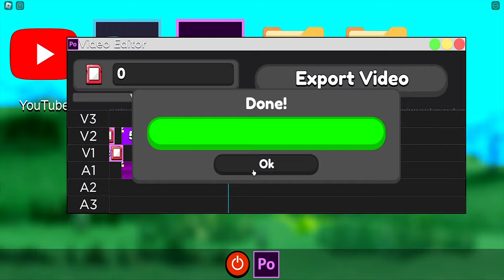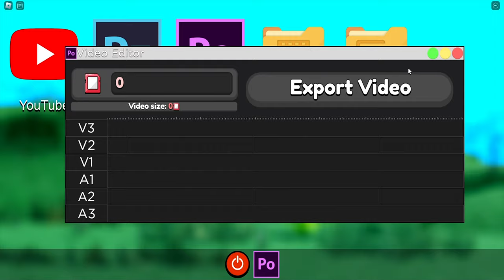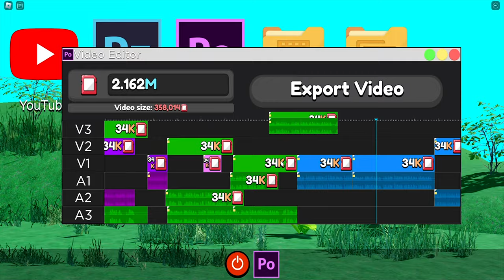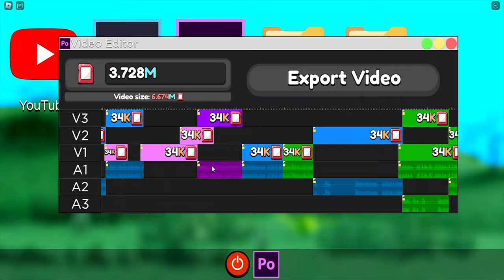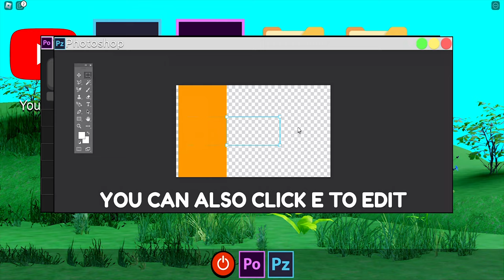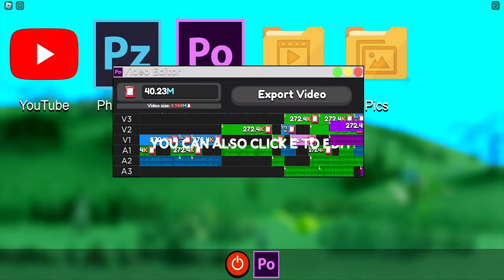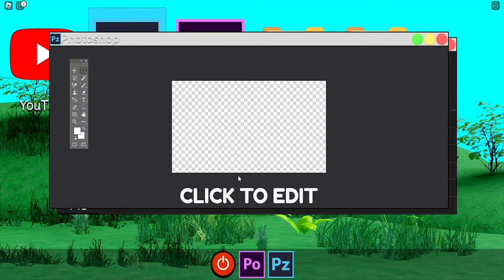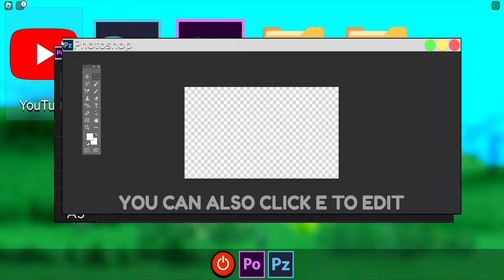ROBLOX YOUTUBE SIMULATOR Z (PART 2).